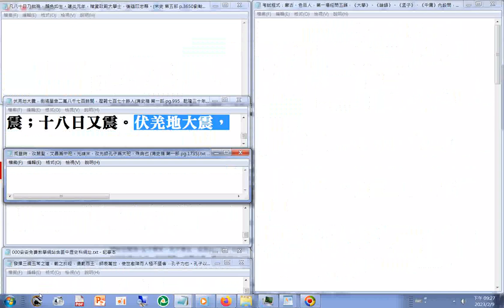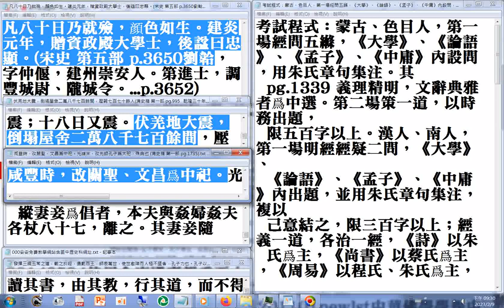20230209#二十六史 精華錄 咸豐時，改關聖、文昌爲中祀。光緒末，改先師孔子爲大祀，殊典也 清史稿 第一部 pg.1735+伏羌地大震，倒塌屋舍二萬八千七百餘間 清史稿 第一部 pg.995+